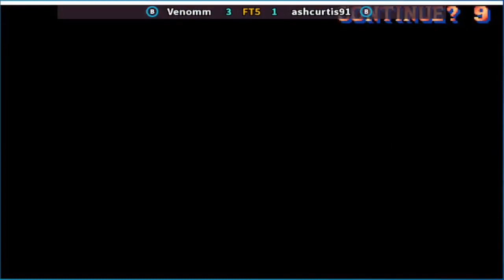Street Fighter II' - Champion Edition Venomm vs ashcurtis91